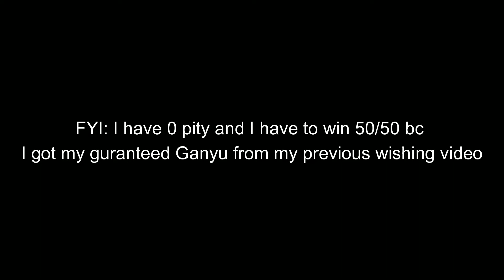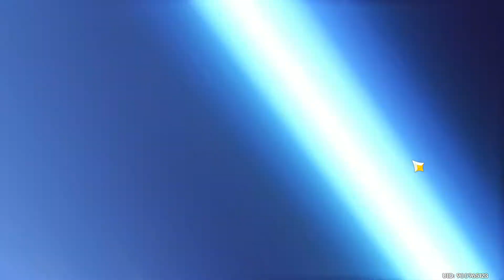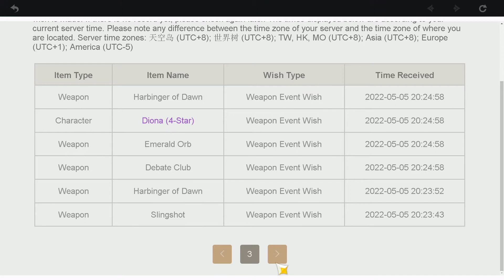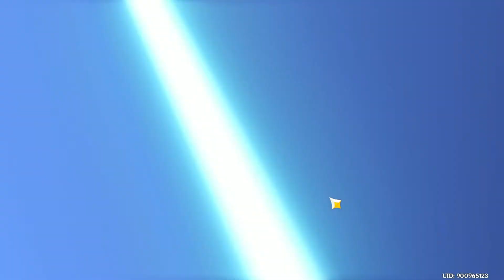Genshin Impact - So I whaled for Yelan...for reasons (Yelan summons)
This is the first time I pulled for a character purely because of looks haha, I'm usually a meta slave. Let me know if you're enjoying Yelan too!